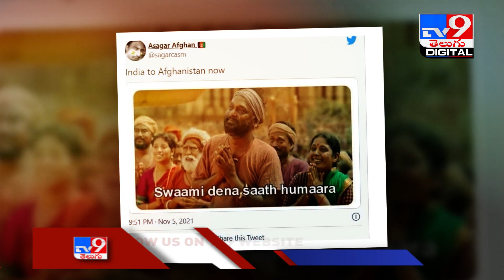బాబు గెలవండిరా నాయనా.. రషీద్‌ ఖాన్‌ తల దువ్వుతున్న ధోని.! - TV9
Credit: NewsUpdates | Nagaraju/Producer | Naresh/Editor